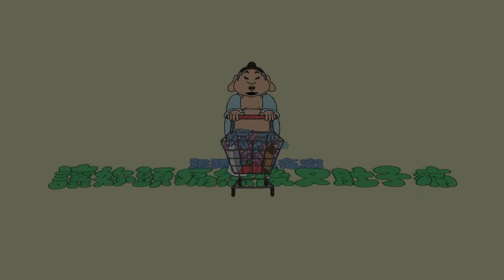【ROCK Teaser】大淵MUTA《蘇菲阿姨 Auntie Sofy》2021.05.06 MV首播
【ROCK Teaser】

5/06 正午12點
大淵MUTA - 蘇菲阿姨
滾石唱片 YouTube 官方頻道正式上線
和大淵一起迎接每個月最熟悉的陌生親戚《蘇菲阿姨》降臨